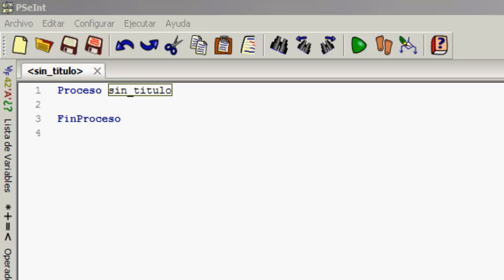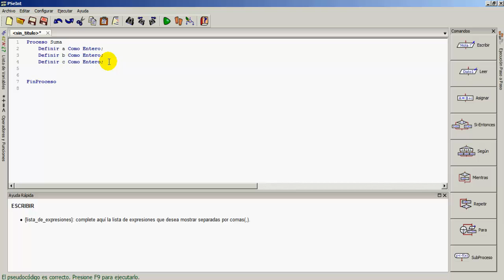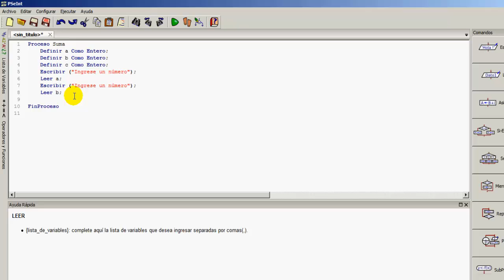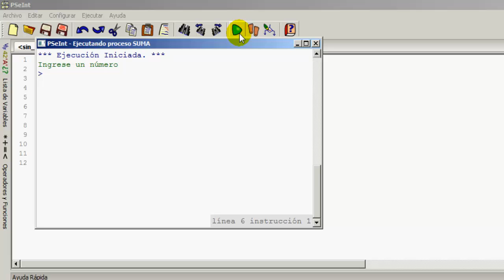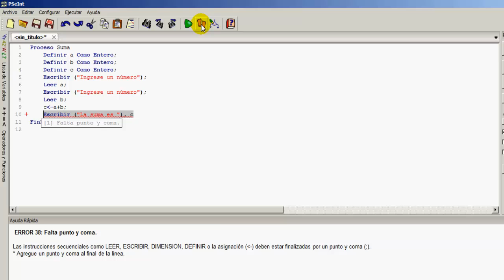Programación con PseInt - Operaciones con variables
Video tutorial que explica cómo comenzar a programar con PseInt.